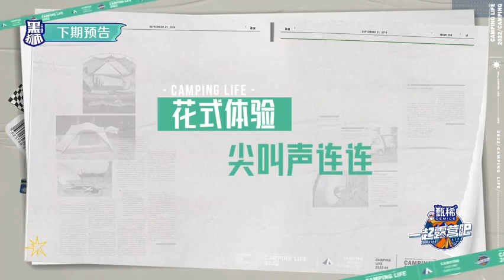[TRAILER] Vương Nguyên - Show "Cùng đi cắm trại nha" 6.5.2022